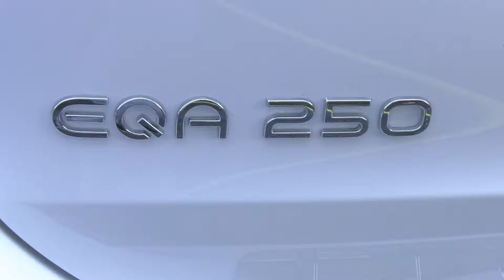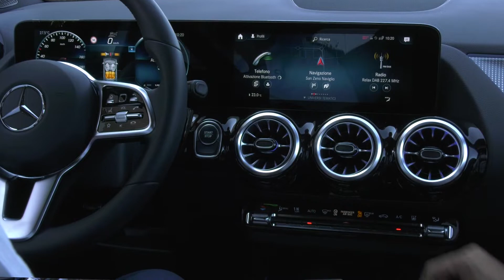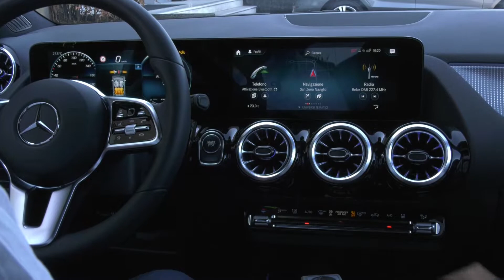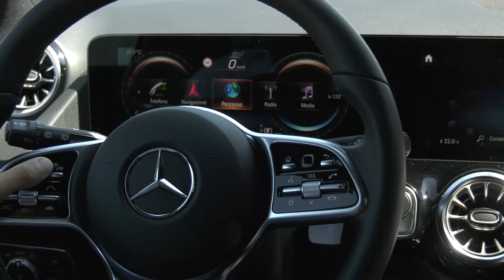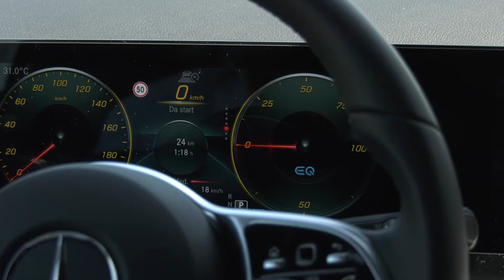Test drive Nuova Mercedes EQA 250 Agricar - Motori 360° Agosto 2021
EQA è la nuova porta di accesso all’universo full electric di Mercedes-EQ. L'estetica che rimanda alla trazione elettrica testimonia il ‘modern luxury’ del marchio Mercedes-EQ. Sistemi di assistenza intelligenti sono al servizio del guidatore in modi diversi, ad esempio aiutandolo ad evitare incidenti o ad adottare una guida previdente e quindi particolarmente efficiente, o con la navigazione con Electric Intelligence. A ciò si aggiungono funzioni uniche di Mercedes-Benz, come MBUX (Mercedes-Benz User Experience). EQA fa parte della fortunata famiglia di compatte di Mercedes-Benz. In virtù dello stretto legame con GLA, porta con sé tutte le caratteristiche entusiasmanti di questo SUV e le combina con un'efficiente trazione elettrica.

Ringraziamo Motori 360° per la realizzazione di questo video.

BRESCIA
Via volta 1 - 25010 S.Zeno Naviglio (BS)

MANTOVA
Via dell’Artigianato 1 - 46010 Curtatone (MN)

PIACENZA
Via Emilia Parmense 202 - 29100 Montale (PC)